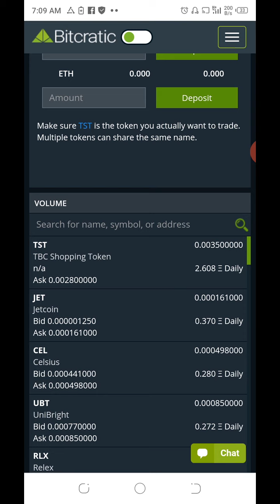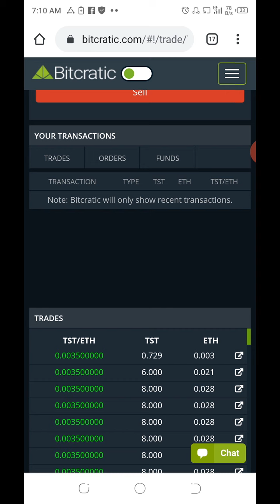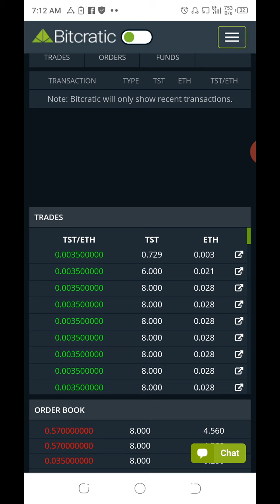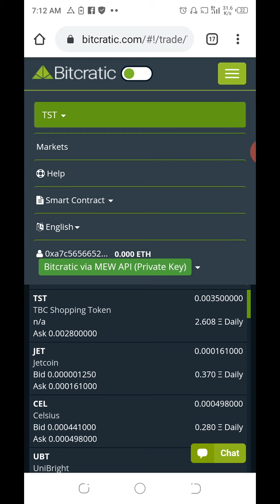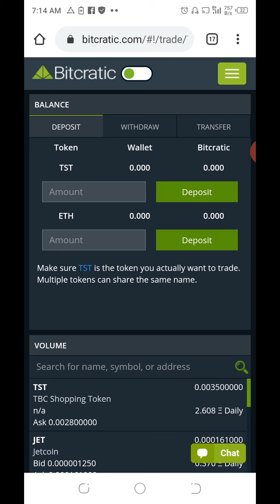So many successful trades.... What are you waiting for? Exchange TBC to Eth using TST